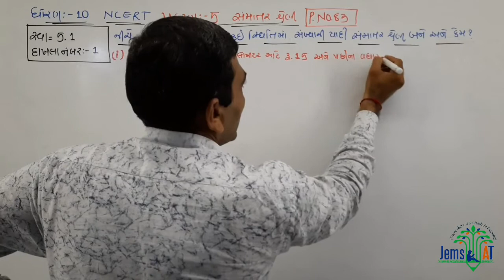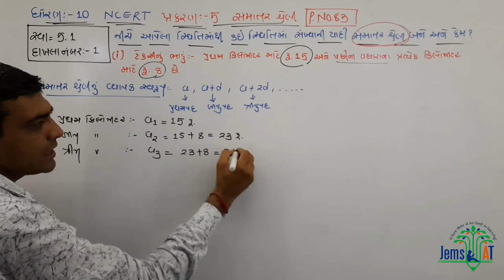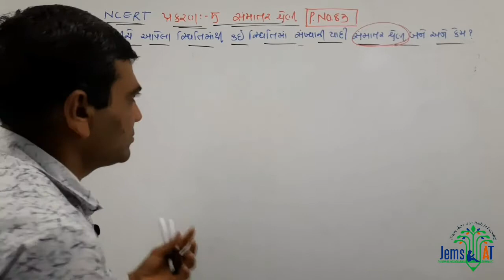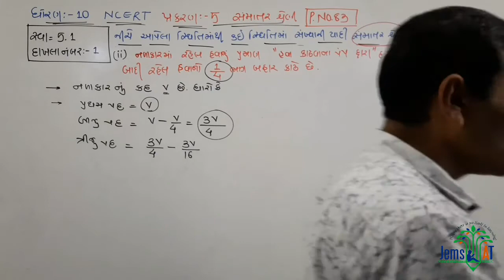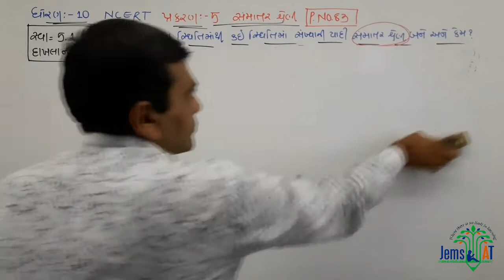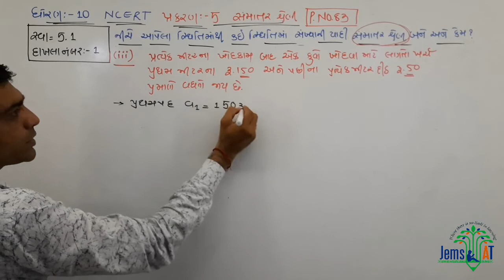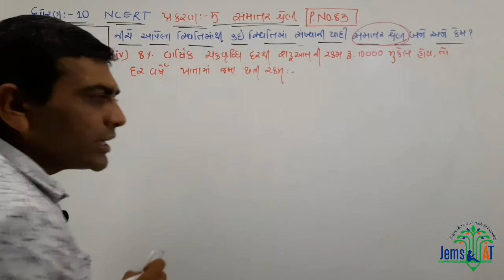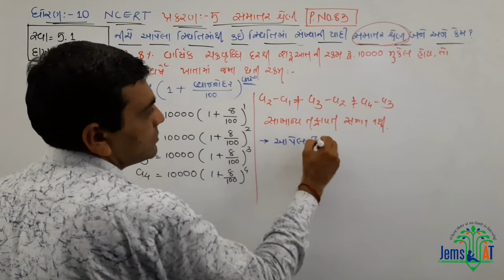પ્રશ્ન 1||સ્વાધ્યાય 5.1||પ્રકરણ 5||ગણિત||ધોરણ10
or alpesh thummar , axis bank ahmedabad gujarat .